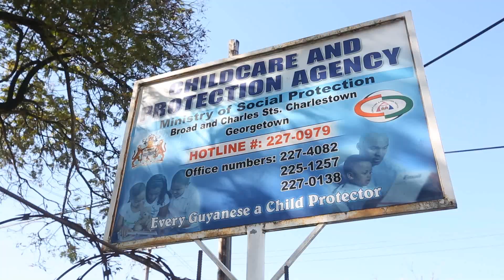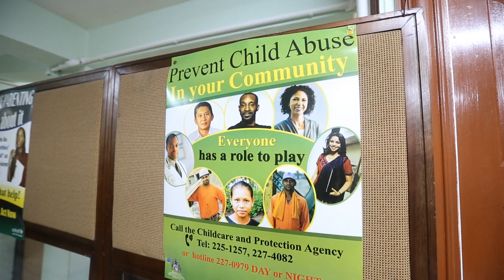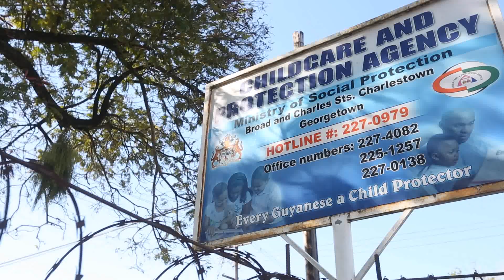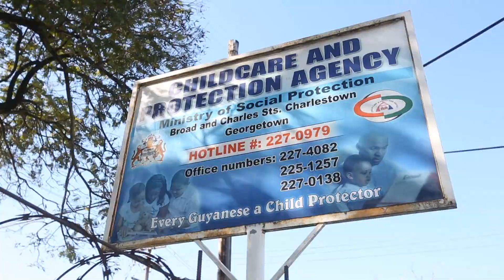Child Advocacy Centre